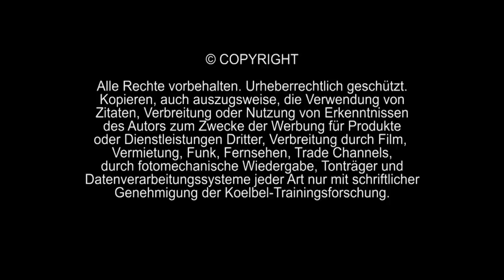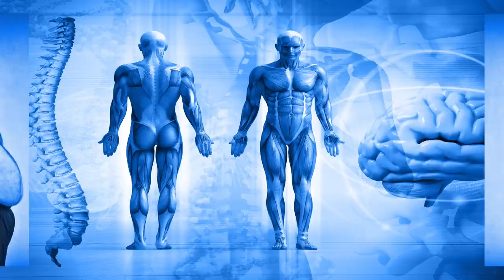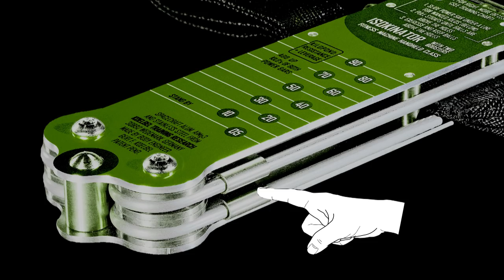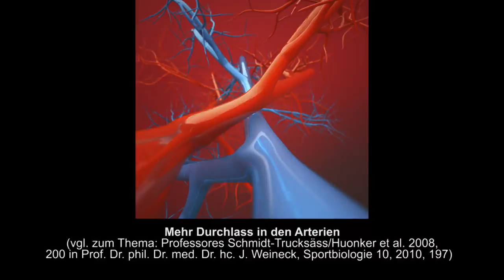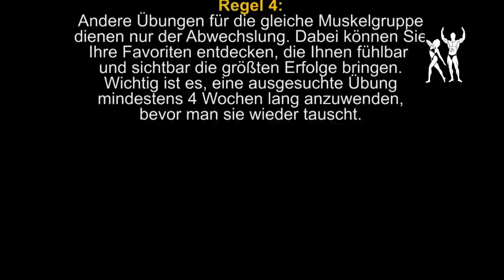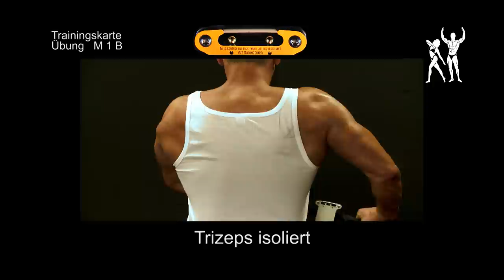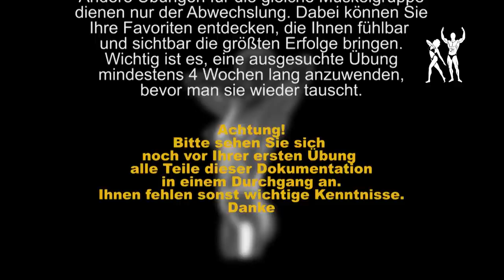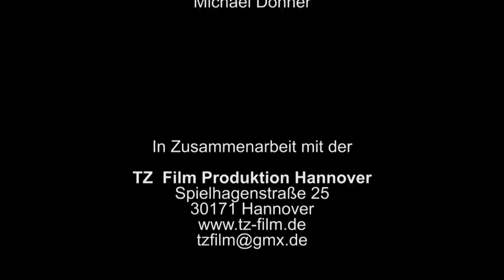Isokinator Training - Gesundheit durch Muskeln - der Film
Der offizielle Film über den Isokinator und das gezielte Ganzkörpertraining für Männer und Frauen. Gezielter Muskelaufbau zu Hause. Ein Isokinator misst Ihre Muskelkraft, dosiert den richtigen Widerstand und kontrolliert Ihr korrektes Training.

Eine Dokumentation der Koelbel-Trainingsforschung mit wissenschaftlichen Beweisen und Erklärungen. Gesundheit durch Muskeln.

Den Isokinator kann man exklusiv nur bei der Koelbel-Trainingsforschung direkt bestellen.

Absolut kein Risiko: Immer mit 20 Jahren Garantie und 30-Tage Testzeit mit Rückgaberecht!